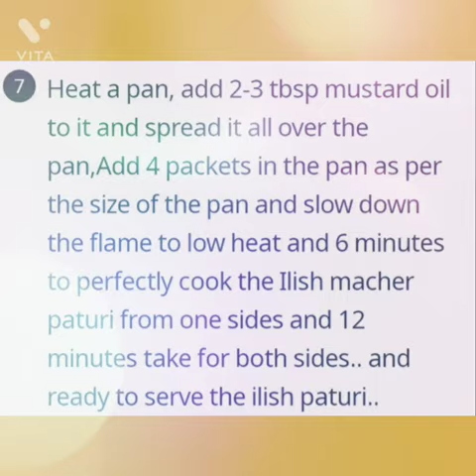Today's recipi:-ILISH PATURI